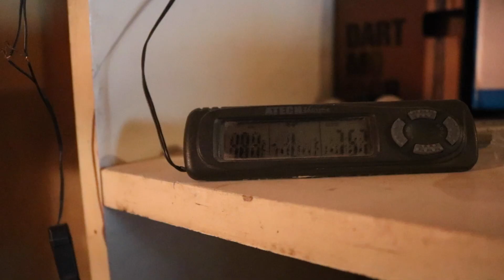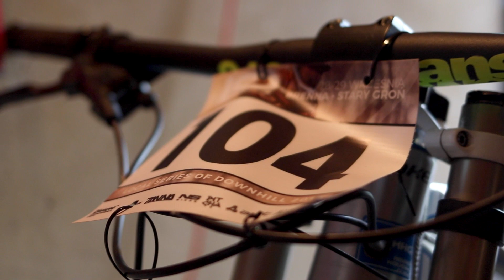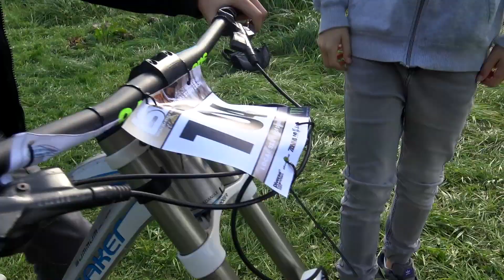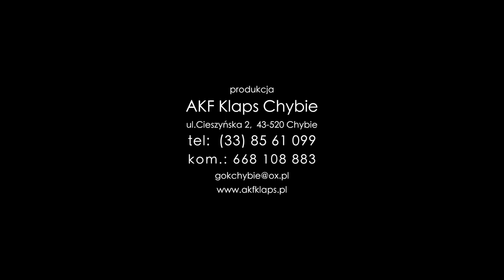Pasja - Jakub Bortlik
"PASJA" - real. Kuba Bortlik

Film "Pasja" przedstawia hobby nastolatków w Chybiu.  Starałem sie pokazać  jak środowisko moich rówieśników, ich zainteresowania i problemy wyglądają "od środka".

O autorze: Nazywam się Kuba mam 14 lat. Jestem uczniem liceum, który interesuje się kręceniem filmów oraz uczęszcza do "KLAPSA" od 4 lat.